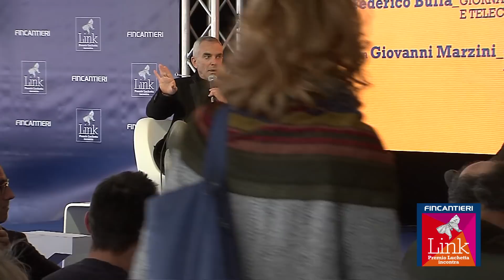03 Federico Buffa